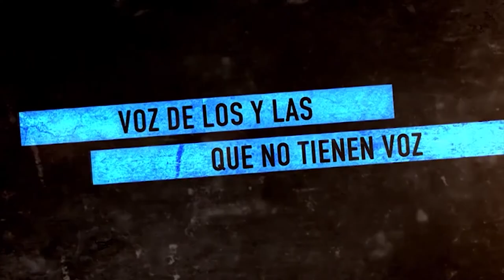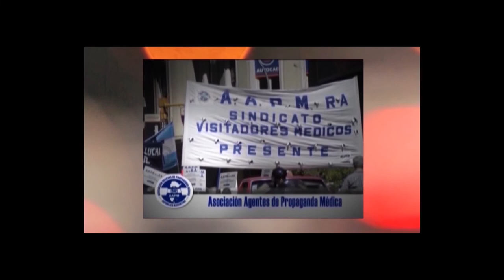Rafael Bautista, la descolonización es cambiar de forma de vida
Argentina. El filósofo boliviano decolonial ,  Rafael Bautista, estuvo en la Universidad de lxs Trabajadores. IMPA.